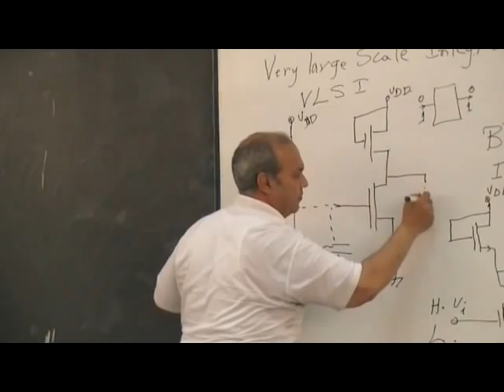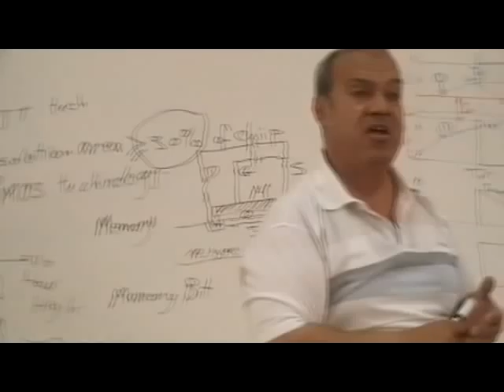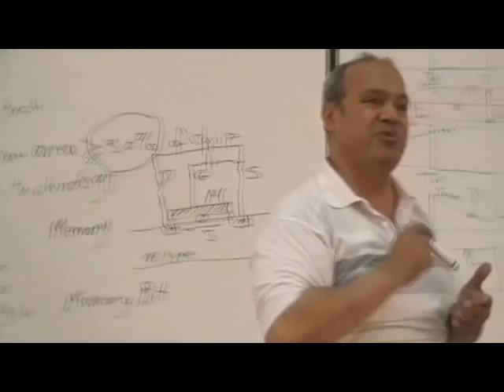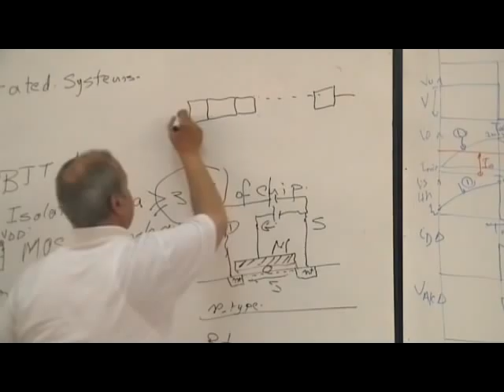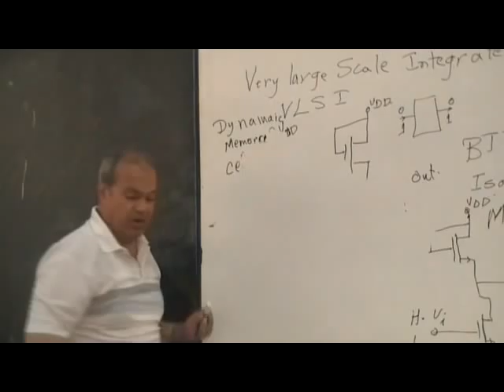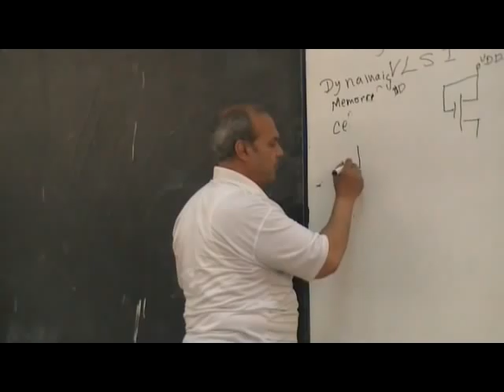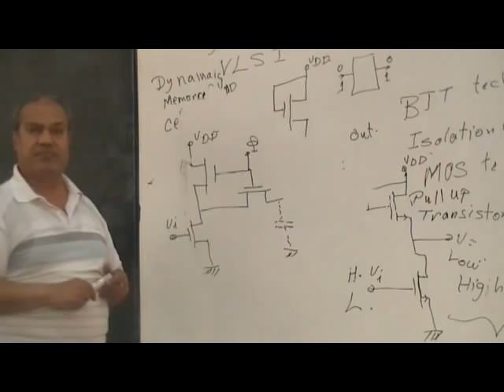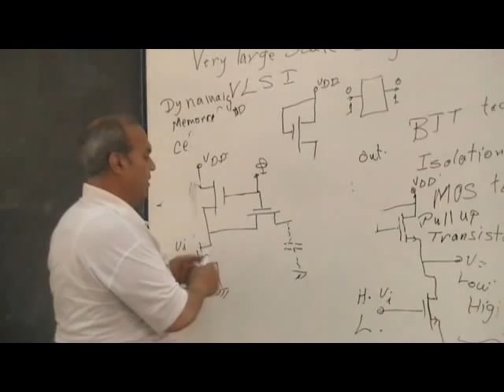03-IC_MOS Fabrrications part 3_Prof_Mohamed Abo El Wafa